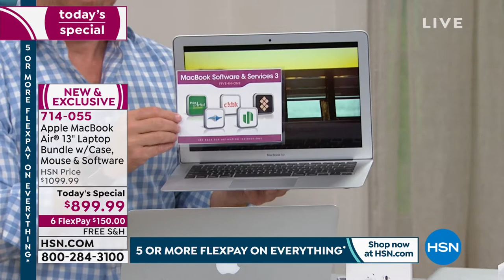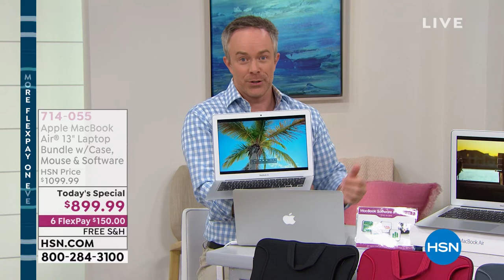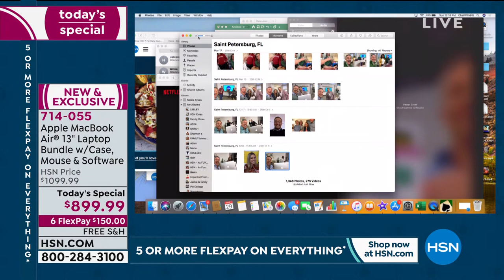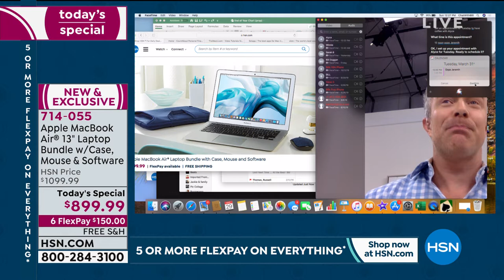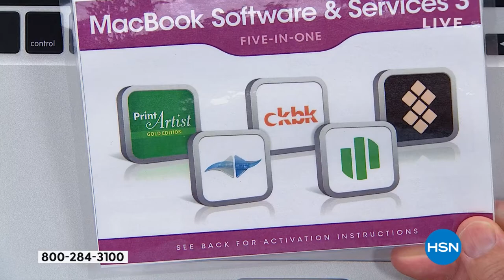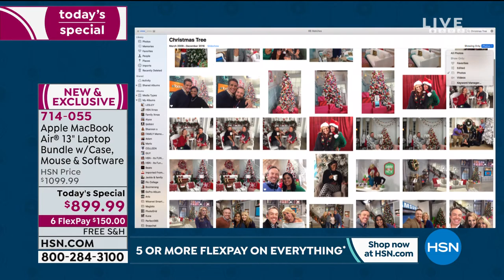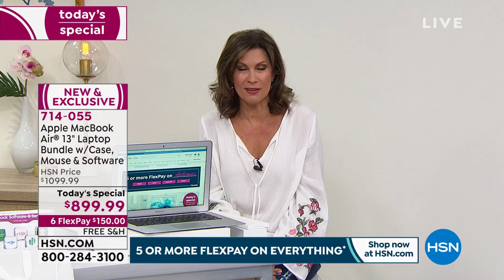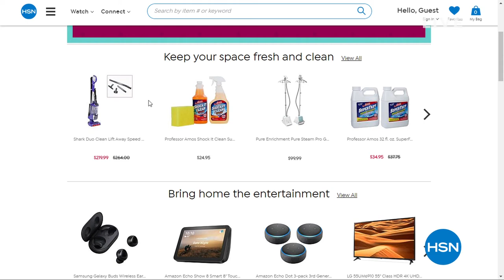Apple MacBook Air Laptop Bundle with Case, Mouse and Sof...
Apple MacBook Air Laptop Bundle with Case, Mouse and Software

The ultraslim, lightweight MacBook Air features a fast Intel Core i5 processor and 128GB flash storage drive for quick booting and file retrieval. Whether you stream movies, create documents or surf the web, everything will look better on this highdefinition LEDbacklit screen.

    Apple MacBook Air 13.3" laptop
    AC adapter and cord
    Quickstart guide

Bundled Goodies

    Carrying case
    Wireless fabric mouse
    MacBook Software   Services 3 voucher